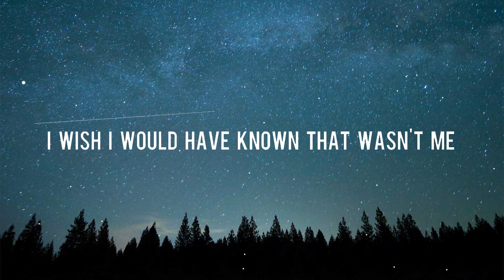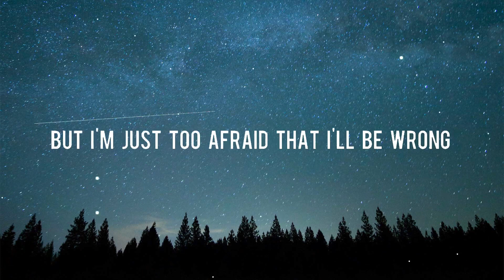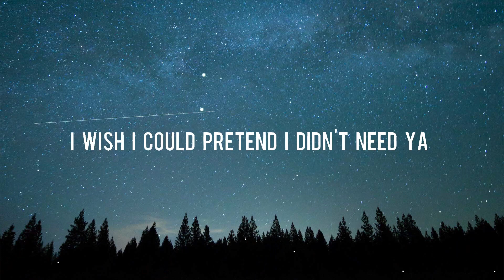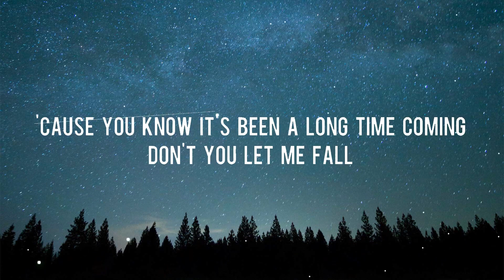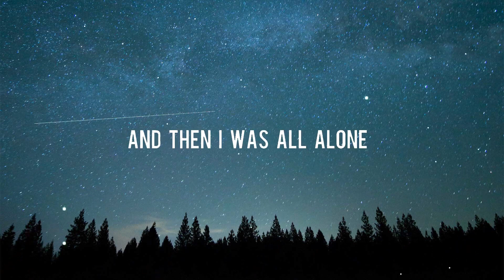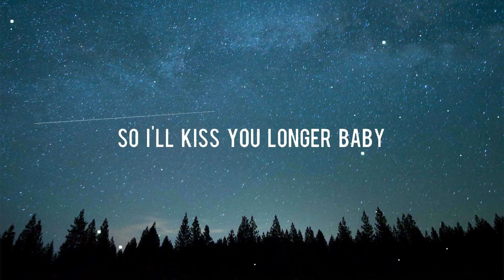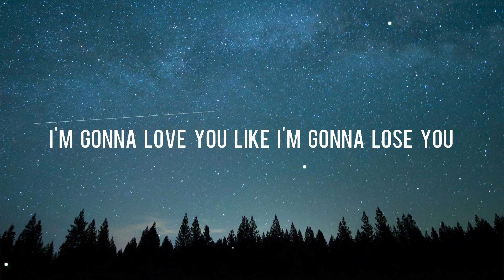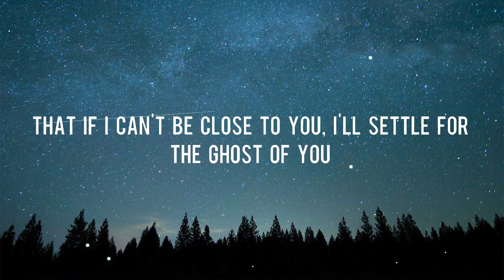️We Don't Talk Anymore Charlie Puth Lyrics ft Selena Gomez Shawn M, Meghan T, Justin Bieber 3